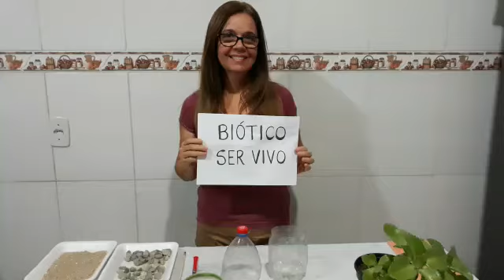QUARTO ANO - Professora Neisa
Construindo um terrário